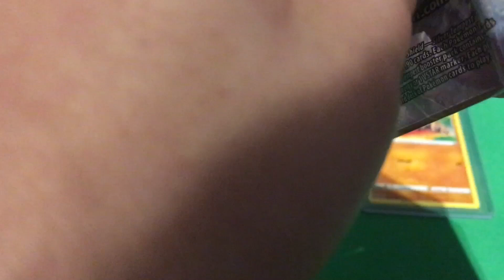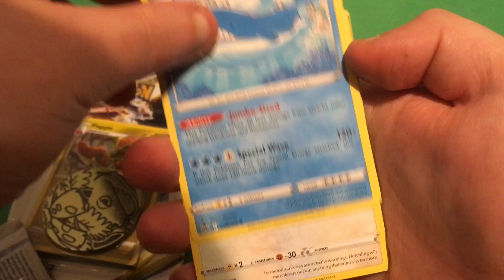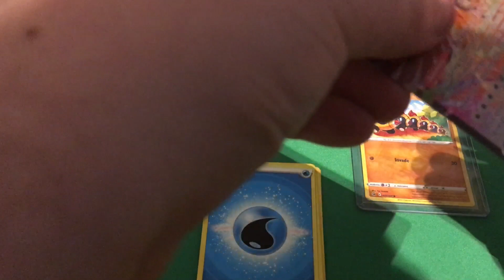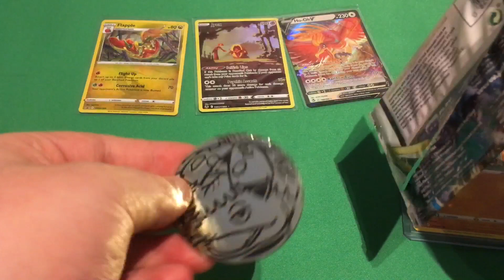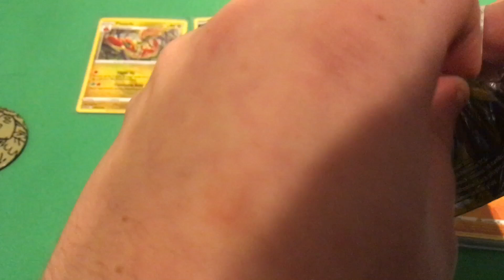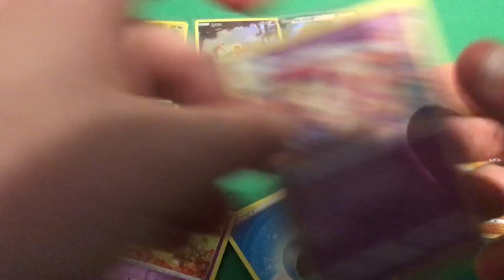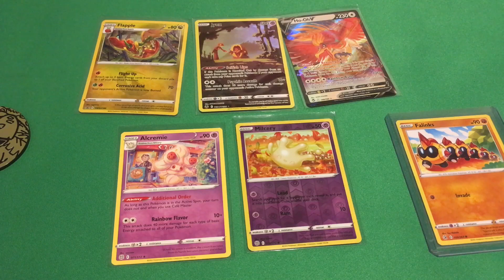Pokémon TCG Pack Opening! Error Pack Pulled!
Hi there, I’m FalinksTCG! In this video, we open up a Brilliant Stars Blister Pack as well as a Silver Tempest booster pack! We also pulled an error pack!